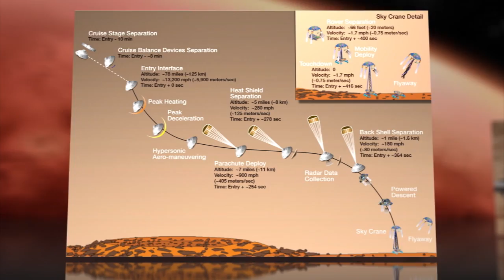Mars Rover Curiosity Lands, and NASA Becomes Global Capital of High-Fives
A graceful leap, calculated tumble, and, finally, sticking the landing: It all happened far away from the London Olympics, on Earth's red neighbor, Mars. NASA's Curiosity Rover survived its perilous seven-minute descent into the Gale Crater last night, allowing engineers to exhale explosively and give each other high-fives all around.

The $2.5 billion, one-ton, six-wheeled nuclear-powered mobile science laboratory quickly beamed back three images from the Martian surface to the landing team at the Jet Propulsion Laboratory near Los Angeles soon after touching down. The team erupted into cheers after seeing the images, and President Obama hailed the landing as "an unprecedented feat of technology that will stand as a point of national pride far into the future."

Curiosity, which is twice as large and five times heavier than twin rovers Spirit and Opportunity, will look for evidence that Mars may have once hosted the basic building blocks necessary for microbial life to evolve. But for now, we can just give her high scores for not blowing up.